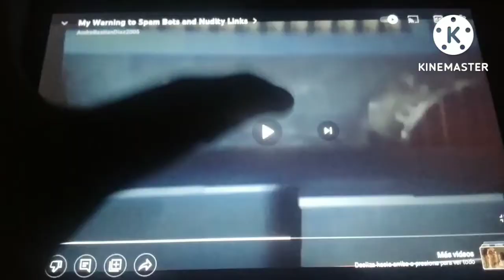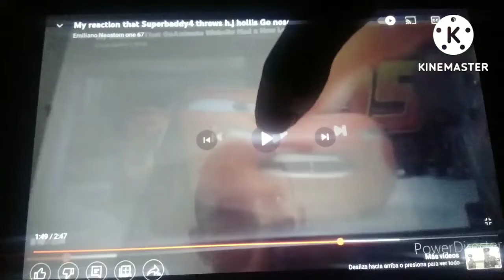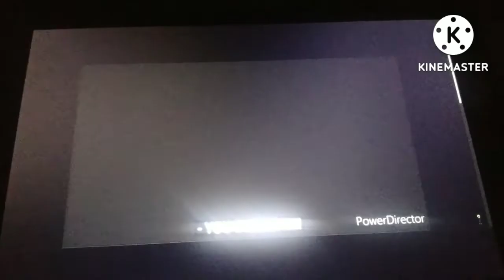My Reaction that Superbaddy4 Beach J.D. McPillar Hatred in Nutshell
Fuck you Superbaddy4 and Eil wages bull shit 😡😠🤬